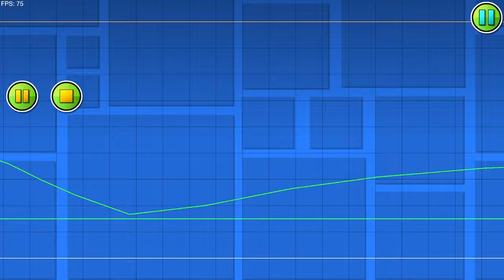Achieving LIGHTSPEED in Geometry Dash! | Geometry Dash 2.2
NOTE: This is a VERY old video! This glitch might be patched now, idk.